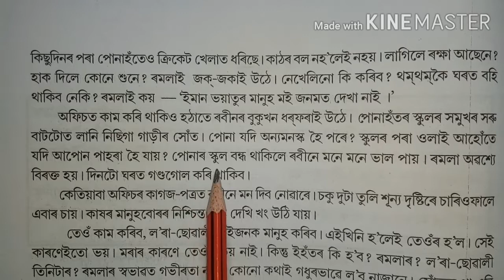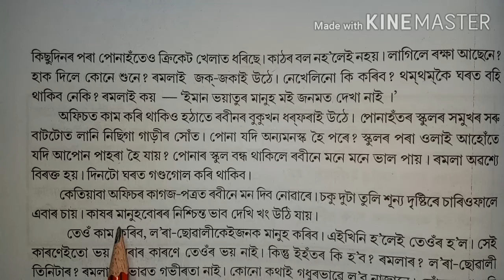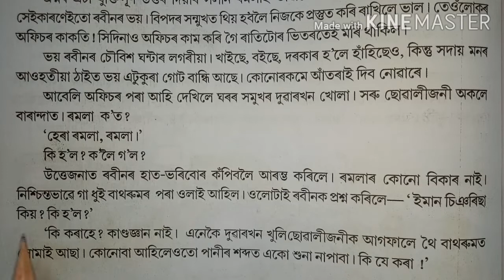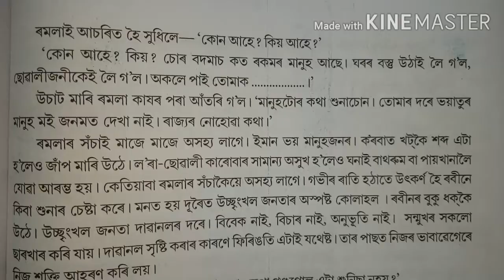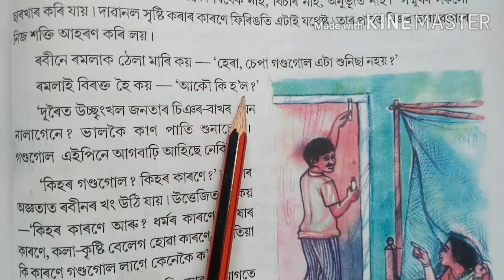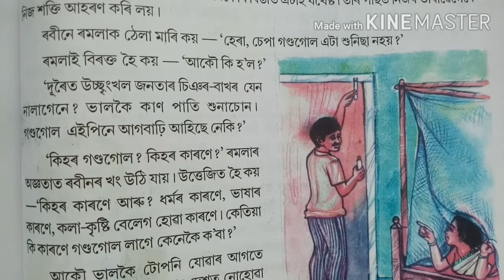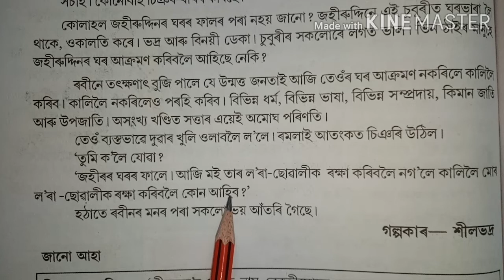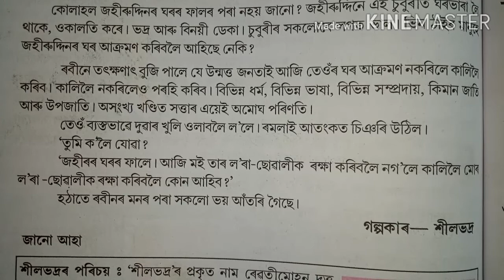SCERT Class 8 Assamese Lesson 9 Part-2/Last Part || চুটিগল্প "ভয়" গল্পটিৰ দ্বিতীয় তথা অন্তিম খণ্ড